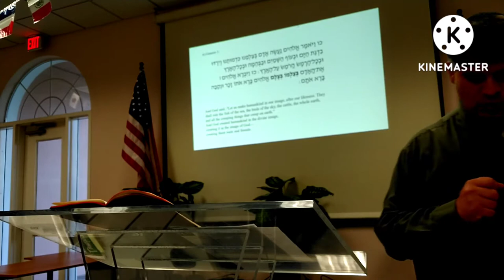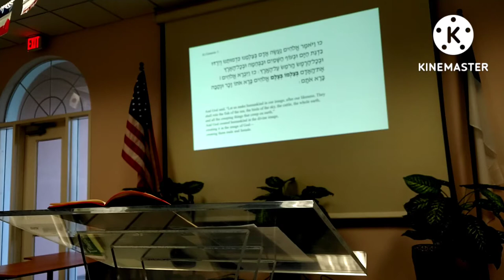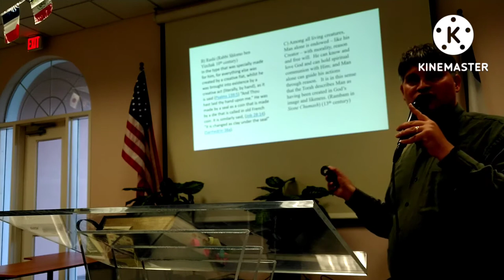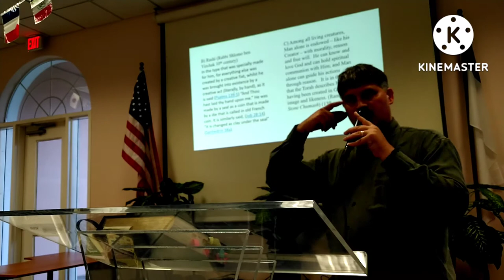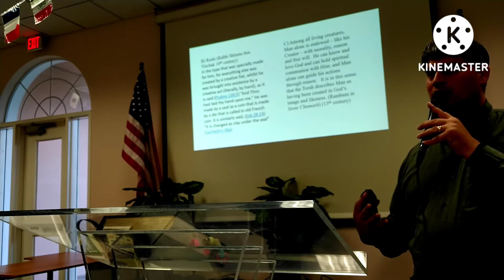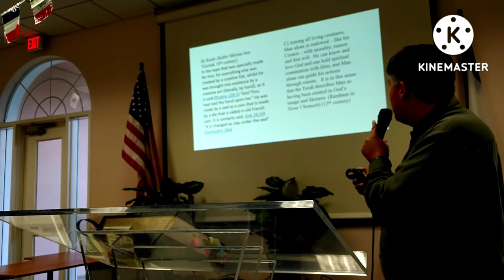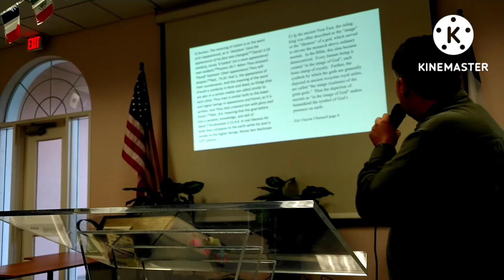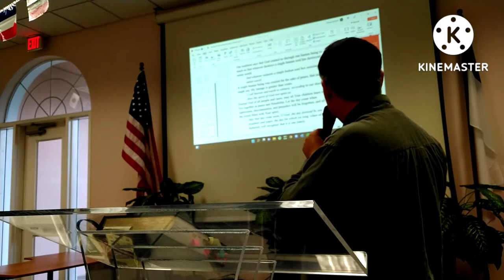Sanctity of Life Study 3: Rabbi Michael Birnholz, Temple Beth Shalom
In this third session, Rabbi Michael speaks to us about what it means to be made in God's image from a Reformed rabbinic perspective.